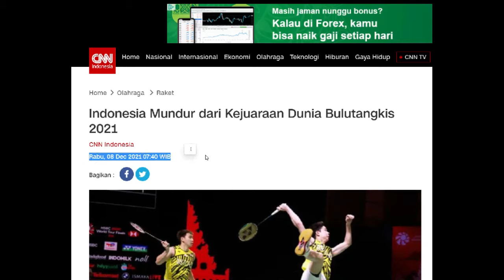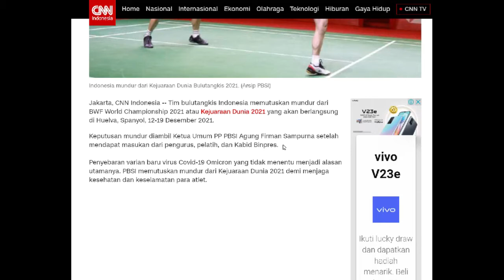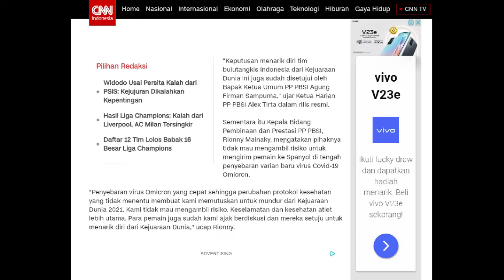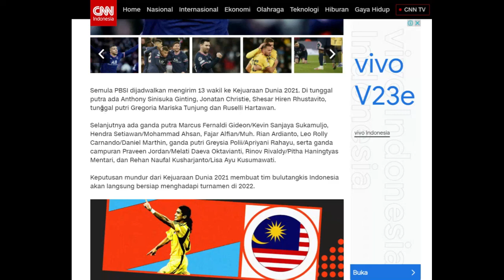PBSI Tarik Pemain | Kejuaraan Dunia Spanyol 2021 | BWF WORLD CHAMPIONSHIPS 2021 | SPAIN 2021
BWF WORLD CHAMPIONSHIPS 2021
bwf world tour finals 2021
bwf Championships
bwf Championships Spain 2021